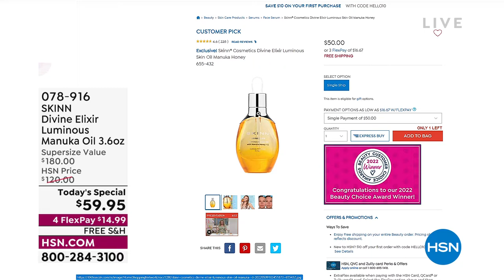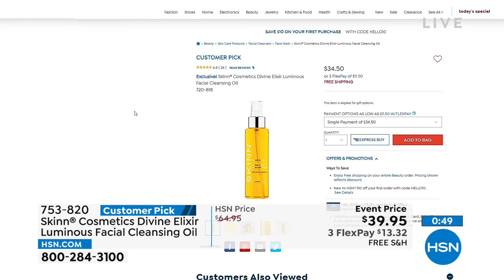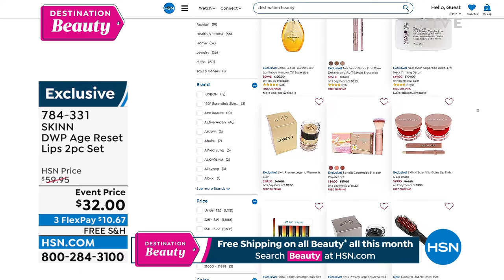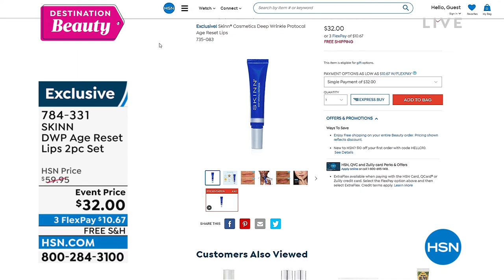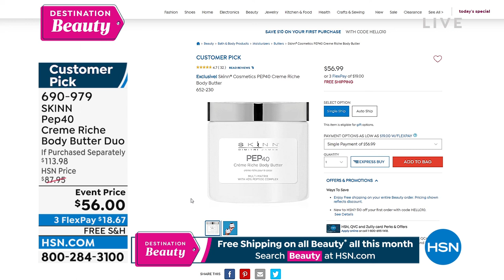HSN | Skinn Cosmetics - All On Free Shipping 06.22.2022 - 12 PM